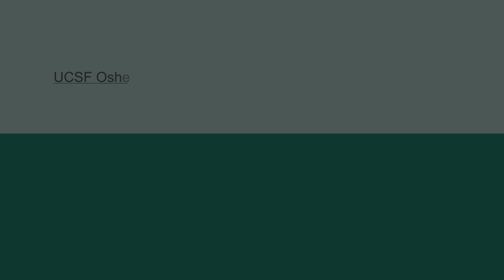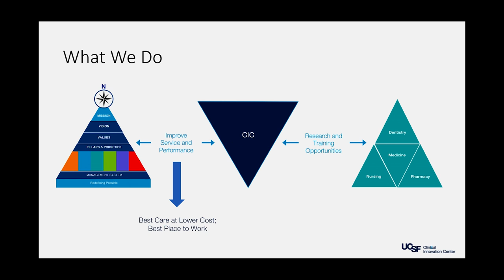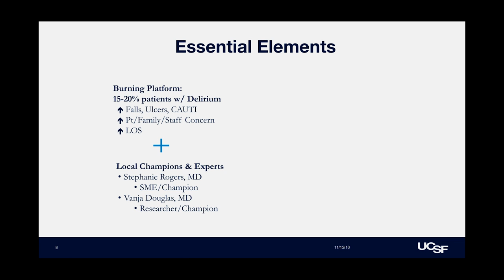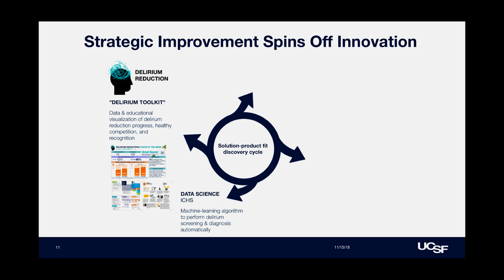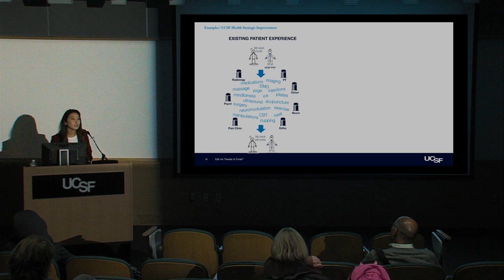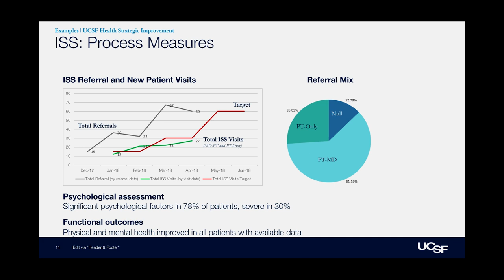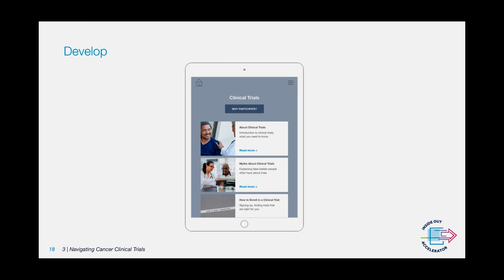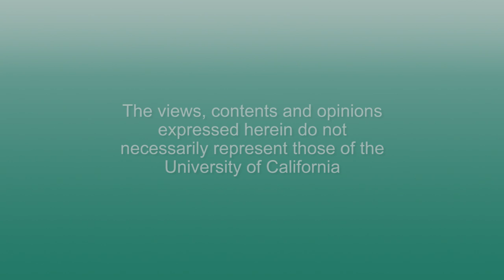Innovating Health Care Delivery: Meeting Patients Where They Are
0:15 - Start of Presentation - Ralph Gonzales, MD, MSPH
32:13 - Start of Presentation - Jessica Chao, PharmD, MBA
51:12 - Q & A

Dr. Ralph Gonzales is Associate Dean for Clinical Innovation and Chief Innovation Officer for UCSF Health explores strategies for improving patient experience and outcomes.  Recorded on 11/15/2018. Series: "Mini Medical School for the Public" [2/2019] [Show ID: 34166]